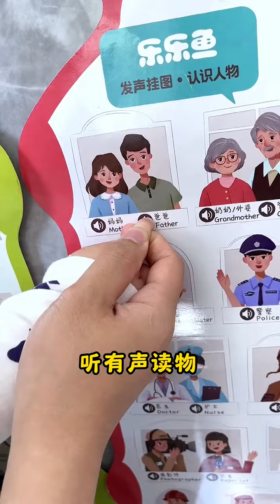Cute baby🥰🥰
Hi! All dear beloved viewer this is my channel : Outta "@outta-93"

I hope all of you will enjoy with our videos.